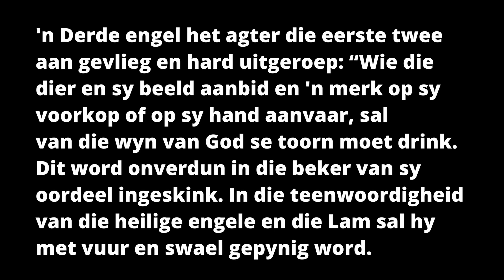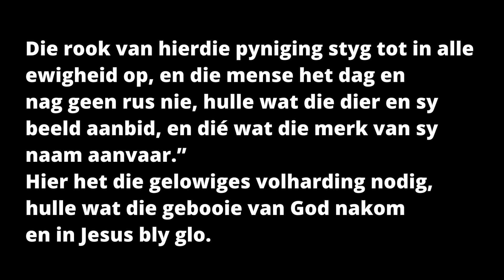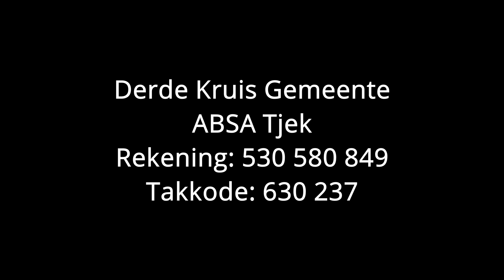Social Media Showdown 3: Die Agenda!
Anel Boshoff en Andre Swanepoel praat saam oor Social Media en alles van Openbaring tot inentings.